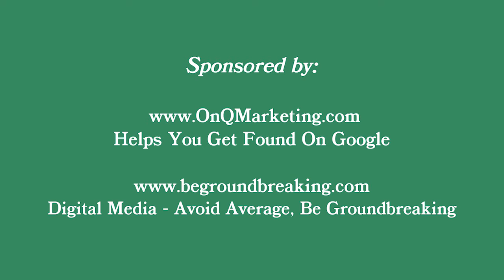Are YOU Too Busy To Launch a "Side Gig?"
Episode 37 of The Grow Your Biz Show (formerly branded as "That Career Dilemma Show") interviews Jeff Koterba who is the master of the side hustle.

Jeff is the full time cartoonist for the Omaha World Herald and also is a principal in his band, Prairie Cats.   That band has even appeared at the South by Southwest Festival in Texas and they have released 3 albums.

Jeff is also busy with writing national level articles and  promoting the 3 books he has written. Also, Jeff manages his intellectual property efforts behind the syndication of his cartoons in many other papers. Jeff even has time to judge a caption writing contest in the Omaha World Herald which allows readers to put funny captions on Jeff's cartoons.

Too busy to try launching your own side business or side  hustle or even a "for profit hobby?"   Then listen to Jeff and be inspired by his juggling act and his many excellent results in several categories.